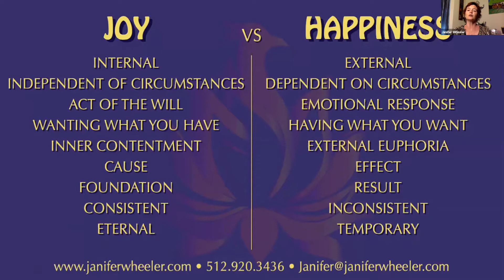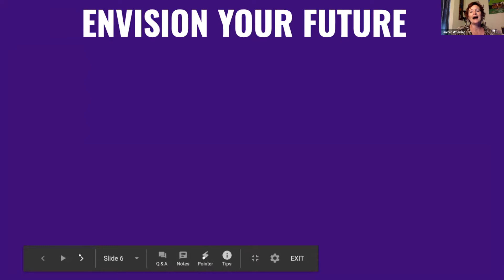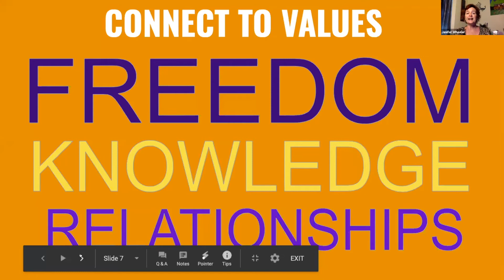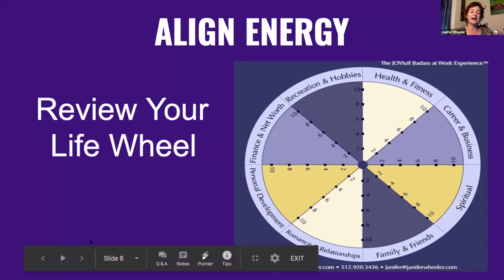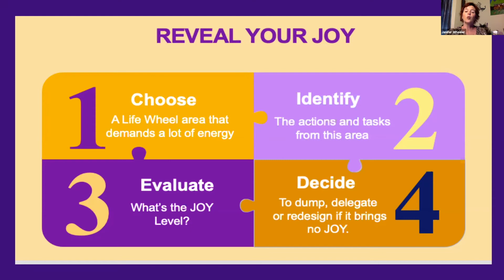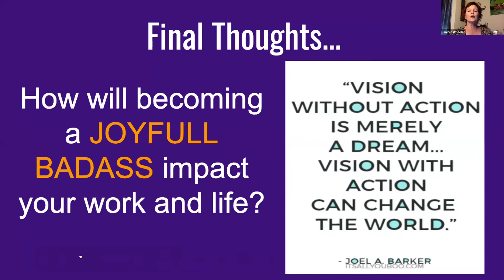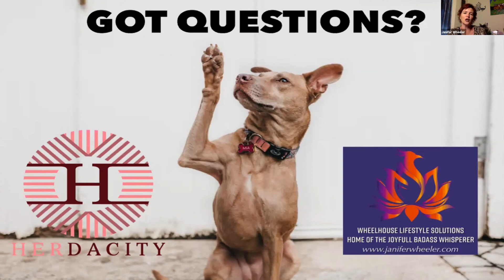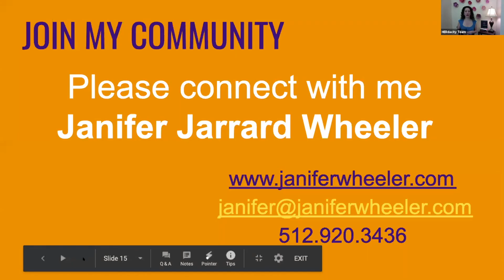How to be a Joyful Badass | Webinar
Speaker: Janifer Wheeler

The average person will spend 90,000 hours at work over the course of a lifetime…

If your work/life blend is missing the JOY Factor, that’s an awfully long time to be miserable!

In How to be a Joyful Badass, a webinar hosted by HERdacity and speaker Janifer Wheeler, we share simple steps for connecting, aligning, revealing and empowering participants to find their values, vision and JOY, both in your work & at home.

In this webinar, you will:
-Develop deeper clarity around personal values, vision and joy
-Evaluate energy investments
-Craft strategies for increased alignment and productivity based on joy